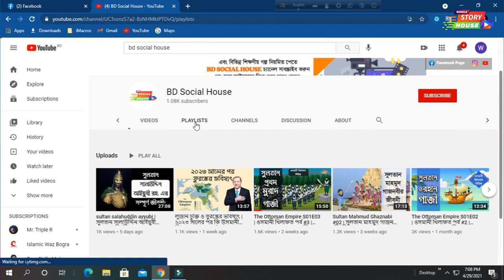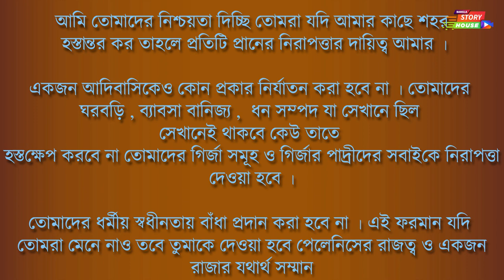The Ottoman Empire S01E06 | Constantinople victory 01| সুলতান মুহাম্মদ আল ফাতিহ | Bangla Story House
তৎকালীন বিশ্বের পরাশক্তি রোমান সাম্রাজ্যের কেন্দ্রস্থল ছিল কনস্টান্টিনোপল। এর বিজয়ের ব্যাপারে রাসুল সাল্লাল্লাহ আলাইহি ওয়া সাল্লাম ভবিষ্যৎবাণী করেছিলেন, মুসলিমদের সেই সেনাবাহিনী ও সেনাপতি কতইনা উত্তম, যারা কনস্টান্টিনোপল জয় করবে। ফলে এই সৌভাগ্য অর্জন করার লক্ষ্যে যুগে যুগে মুসলিম সেনাপতি ও সেনাবাহিনী কনস্টান্টিনোপল বিজয়ের জন্য আপ্রাণ চেষ্টা করেছেন।

কিন্তু ইতিহাস অপেক্ষায় ছিল সেই মহান ব্যক্তির সাক্ষাৎলাভে, যে সেই শহরের বুকে বিজয়-কেতন ওড়াবে এবং বাস্তবায়ন করবে প্রিয়নবির ভবিষ্যৎবাণী। শতাব্দির পর শতাব্দি অতিক্রান্ত হওয়ার পর অবশেষে দেখা মিলল সেই অমিততেজা বীর পুরুষের, যিনি পৃথিবীর বুকে বিস্ময় হয়ে দেখা দিয়েছিলেন। মানবেতিহাসের যুদ্ধ-অধ্যায়ে অবিস্মরণীয় বিজয়-কৌশলের চিত্র এঁকেছিলেন।

পানির জাহাজ ডাঙায় চড়িয়ে দখল করে নিয়েছিলেন রোমানদের শৌর্য-বীর্যের প্রতীক কনস্টান্টিনোপল। রোমান সাম্রাজ্যের রাজধানী কনস্টান্টিনোপল বিজয়ের সেই মহানায়ক ছিলেন সুলতান মুহাম্মদ আল-ফাতিহ। তার জীবন-উপাখ্যান নিয়েই আমাদের আজকের ভিডিওটি। কনস্টান্টিনোপল বিজয়ের সেই মহানায়ক সুলতান মুহাম্মদ আল-ফাতিহ সম্পর্কে জানতে সম্পূর্ণ ভিডিওটি দেখে ফেলুন।

Constantinople was the center of the Roman Empire, a world power at the time. The Prophet (peace and blessings of Allaah be upon him) prophesied about its victory, how good is the army and general of the Muslims who will conquer Constantinople. As a result, Muslim generals and armies have tried their best to conquer Constantinople throughout the ages in order to achieve this good fortune.

But history was waiting to meet the great man who would fly the victory in the heart of the city and carry out the prophecy of Priyonabi. Centuries later, we finally met the immense hero, who appeared on the face of the earth in amazement. In the war chapter of human history, he painted a picture of an unforgettable victory strategy.

Constantinople, the symbol of Roman heroism, was captured onboard a ship. The great hero of the conquest of Constantinople, the capital of the Roman Empire, was Sultan Muhammad al-Fatih. Today's video is about his life story.

Music Sources From Envato Elements.

আমাদের ভিডিও ও কনটেন্ট কেউ অনুমতি ছাড়া ব্যবহার করা সম্পূর্ণ নিষেধ। এতে আপনি কপিরাইট সমস্যায় পড়বেন।